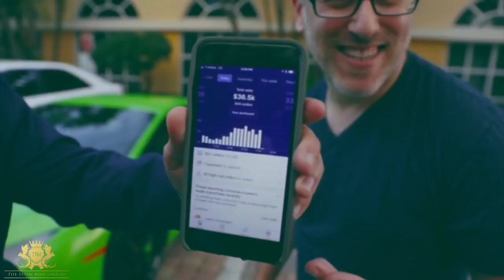[Exclusive Scene] Coaching Tai Lopez Mastermind Part 1 Business Knowledge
Want To Dominate Ecommerce ?? Go Here ✅ ✅ ✅

My name is Gabriel Beltran. I am an Ecommerce Entrepreneur who came from nothing, my goal is to create more Millionaire Students! Follow me and watch the journey.

                     ✅DM me! I will respond!✅

If you're reading this, 🚫 STOP 🚫 Go take action right now! YOU CAN DO IT !